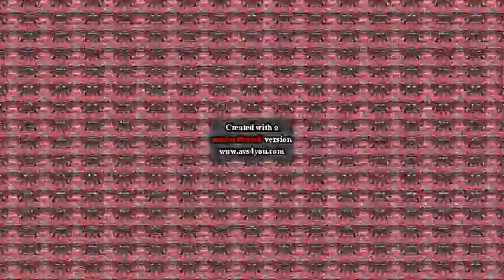Cortnillas Clan TVE Temporare Effects Round 99 V2